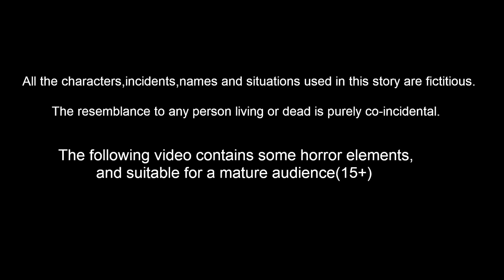गर्भिणी बकरी 1 Hindi Kahaniya | Bedtime Moral Stories | Hindi Fairy Tales | Fairytale Stories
Bedtime Dreams Hindi One of Hindi Channel belongs to rp media
Animators : Rp media Animators
Sounds and Music : Myuu
Writer : Suresh
गर्भिणी बकरी 1 Hindi Kahaniya  | Bedtime Moral Stories | Hindi Fairy Tales | Fairytale Stories | Bedtime story